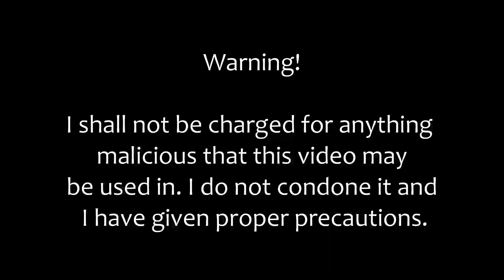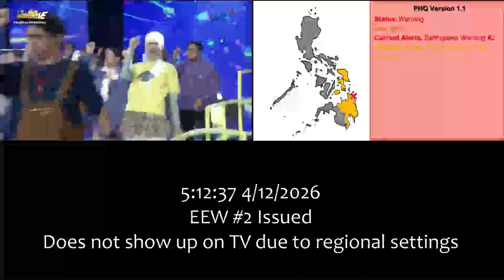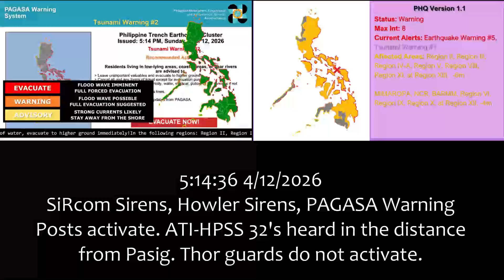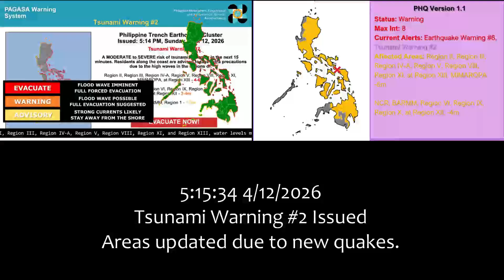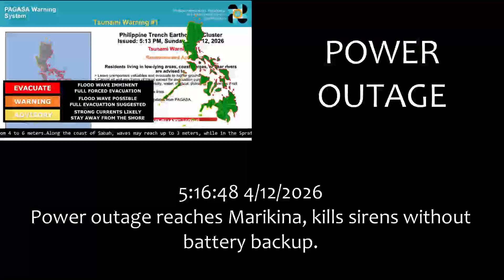Philippine Trench Earthquake and Tsunami Scenario [Siren Synth] [EAS]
Warning!!
This is a hypothetical situation, which means that this is not real. I do not claim that this is real,
and explicitly state that this is not real.

I will revise and remove any parts that the following will request me to remove. I do not condone
stealing other people's content without credit. If you wish to use this video, credit the following
for the parts that you will use. Don't use my Description Style without my Permission.

[People (Discord)]
• rexya13: EAS Help and PHQ Dev
• badideatohavebotasausernamelol: PHQ Dev
• eares_muck (me): Video, PHQ Dev, Siren Synths

[Music]
• APAS.S3M

• The EAS Community
• The Siren Community

I will not be held accountable for any malicious activity you do with this material. Do not play any part
of this video over loudspeakers as it contains alarming noises. I do not regard this video as commercial use
 as I dont get any money from it.

Timestamps
0:00 Intro
0:44 EEW #1
1:14 EEW #2
1:41 EEW #3
2:23 EEW #4
2:46 EEW #5
3:04 Tsunami Warning #1
3:10 Sirens Start
3:47 EEW #6
4:12 Tsunami Warning #2
4:26 Power Outage